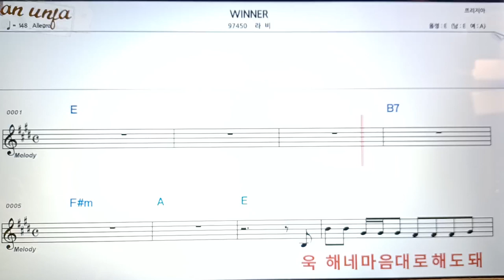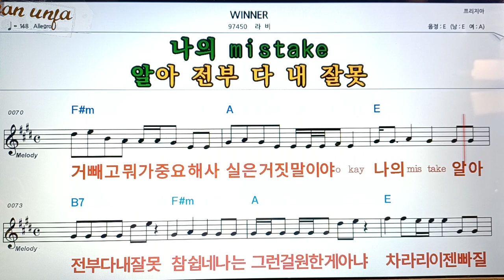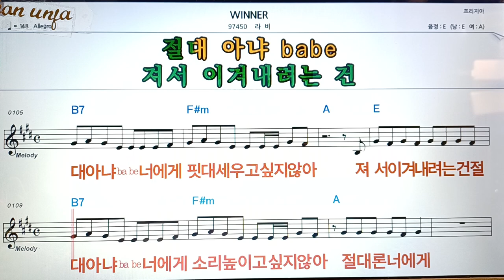WINNER/라비👍악보, 코드,가사,Karaoke*가라오케 반주